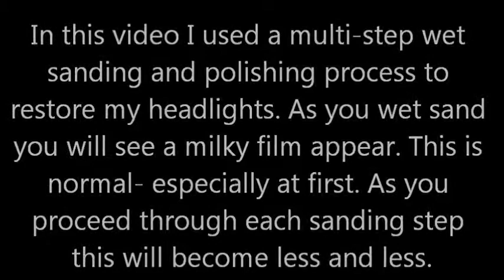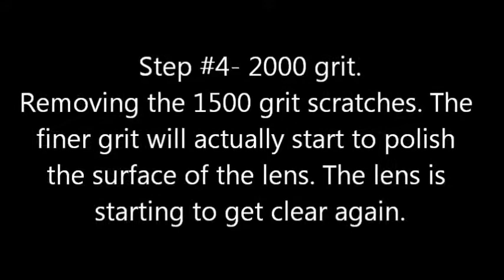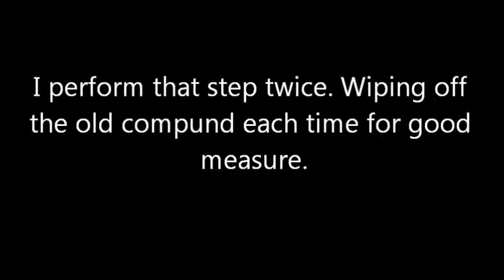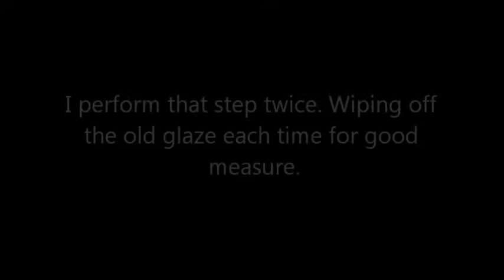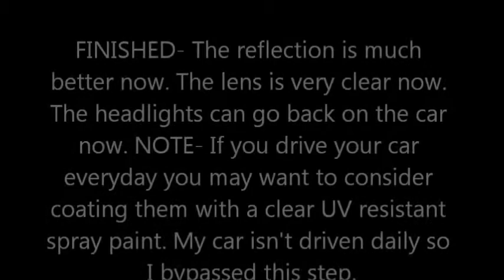Plastic Headlight Wet Sanding & Polishing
A video on how I wet sanded and polished my headlights to make them look almost new.